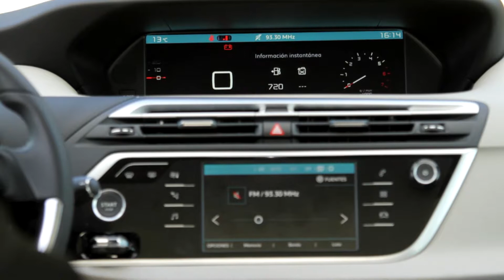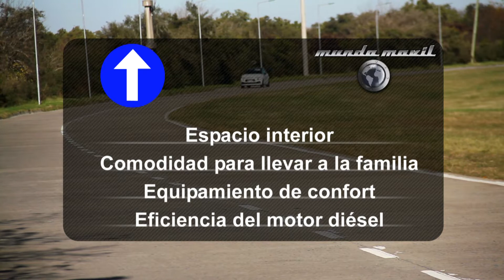TEST CITROËN C4 SPACETOURER RIP CURL 1.6 Hdi, por Mundo Móvil